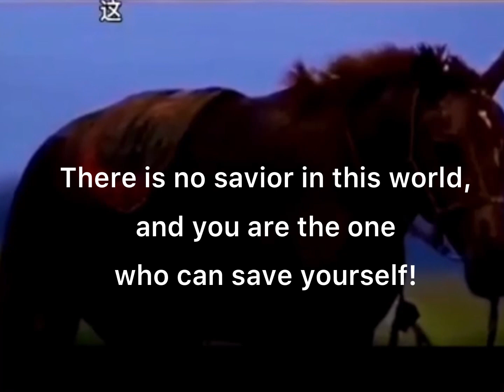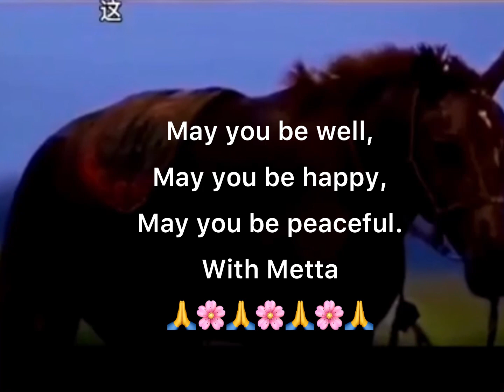There is no savior in this world, and you are the one who can save yourself!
This short video gives us proof of one’s mental strength and abilities to come out of negativity and hopelessness   A horse was stuck in pond filled with mud and could not get out and lost all hopes of coming out and was giving up.

The idea of the herdsmen getting the herd to run around the pond was to mentally inspire the stuck horse. It paid off as the horse drew its last bit of strength and energy in effort to join its friends running in the herd.

This is lesson for us to draw all the strength and energy to come out of these bad times which has hit us. That’s why - be positive, try and help others around you.  Also, let’s help all friends stuck in the pond of hopelessness and negativity to come out and guide them and help them to change their lives by providing this positivity by our words or actions.